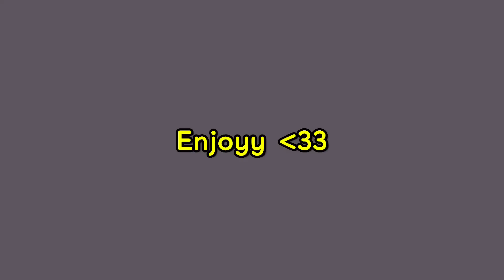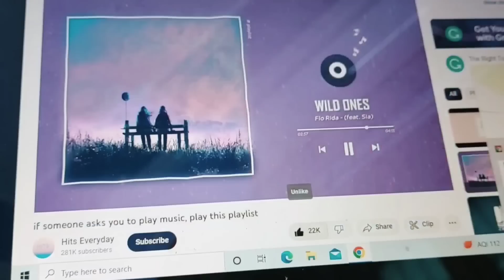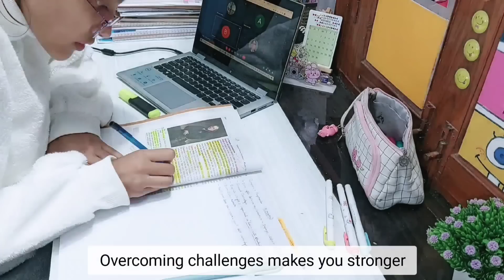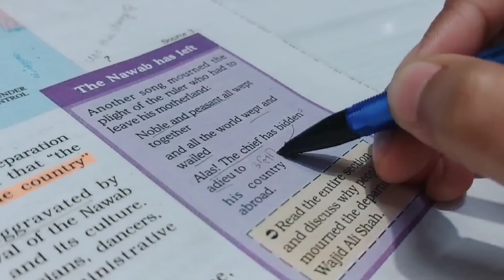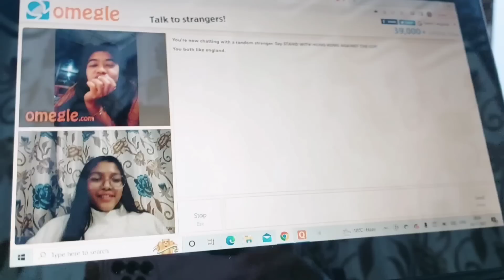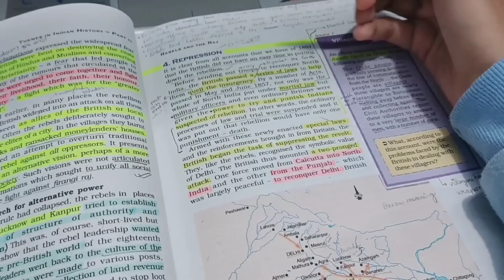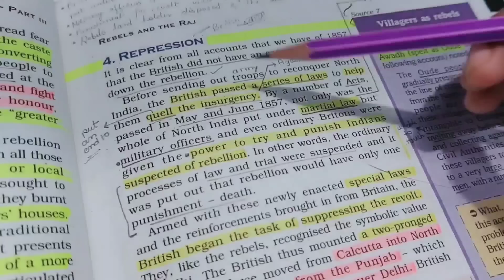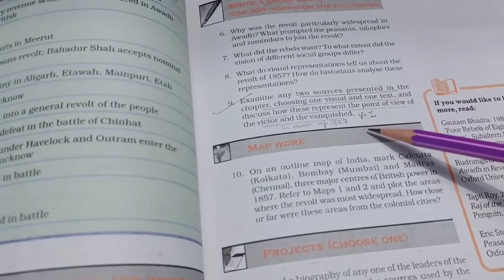my after school Routine | life as a 12th grade student | Pragati shreya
Hii everyone! Hope you all are doing well! if you enjoyed it please support I'll really appreciate it✨️❤️

@Unnati Shreya

❓Fa/Q

➡️Hazaribagh (Jharkhand) India 🇮🇳

➡️Class 12th (Humanities Student)
      economics optional

➡️VLLO , VITA phone app
❤For Thumbnail- Picsart and phonto app

➡️Yes I like kpop as I m a kpop Multi stan Fan

✔My Hobbies?
➡️To Make youtube Video, Dancing Kpop  and I love editing!
 yay

""""all belongs to respective music owners"""